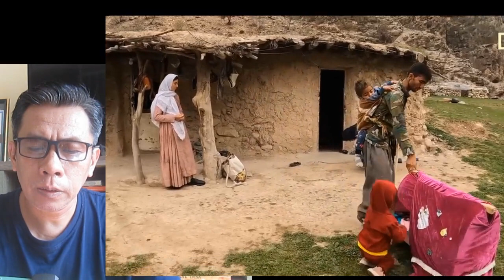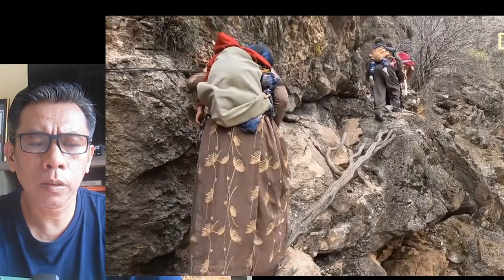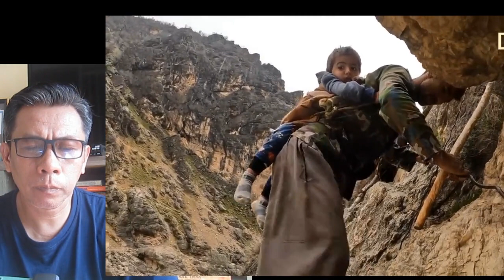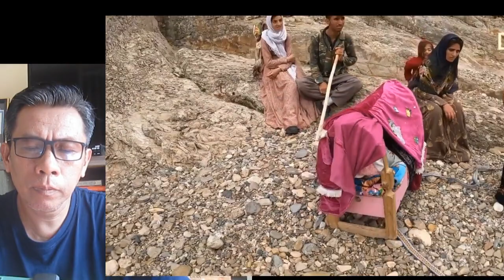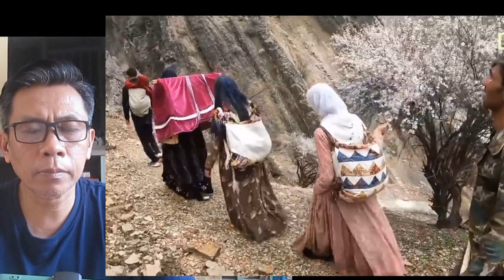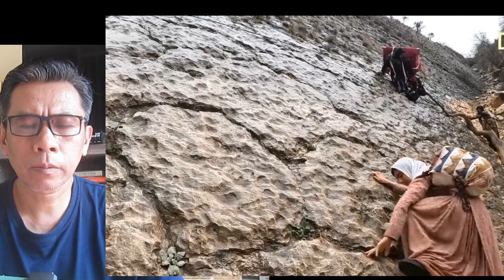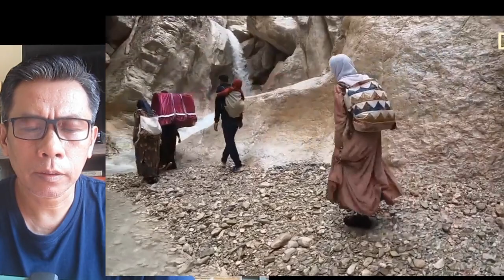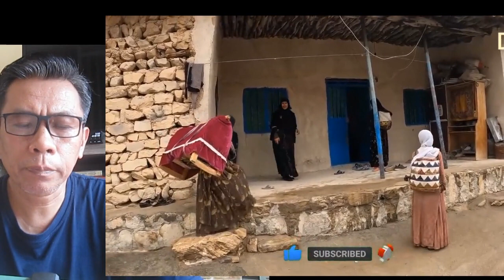Resiko Perjalanan Hidup Keluarga Suku Nomaden Iran | Risk Of Life, Iranian Nomadic Family |Reaction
Resiko Perjalanan Hidup Keluarga Suku Nomaden Iran | Risk Of Life, Iranian Nomadic Family |Reaction  @DeniBudiman29